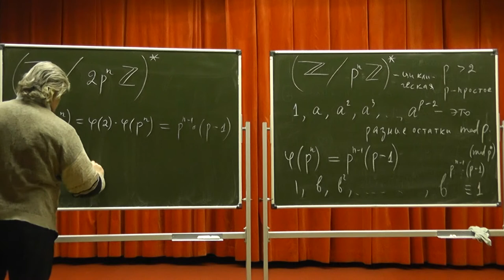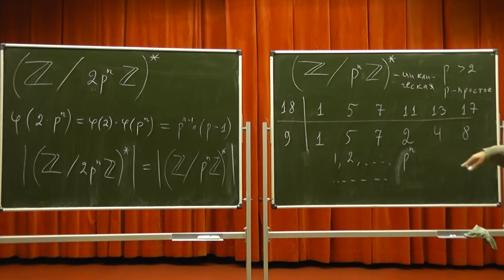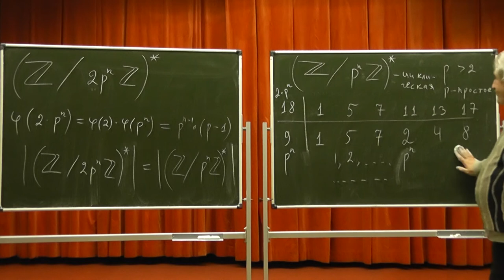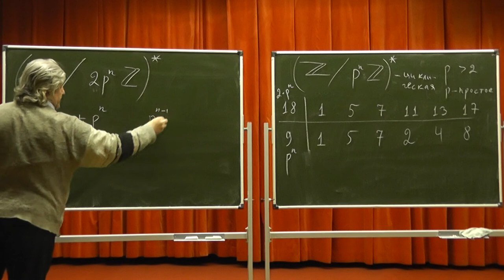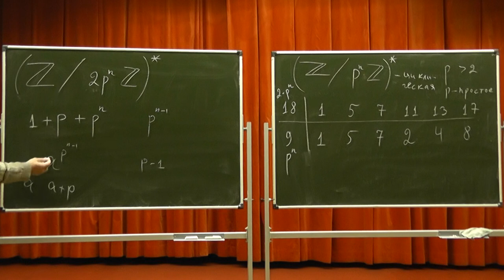246 Мультипликативная группа вычетов по удвоенной степени нечётного простого числа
Мультипликативные группы вычетов по модулю степени нечётного простого числа и по модулю удвоенной степени этого простого числа — изоморфны.